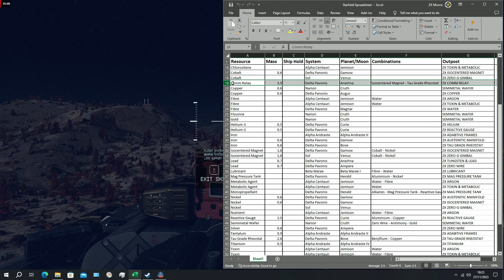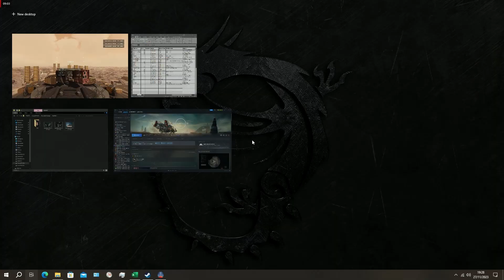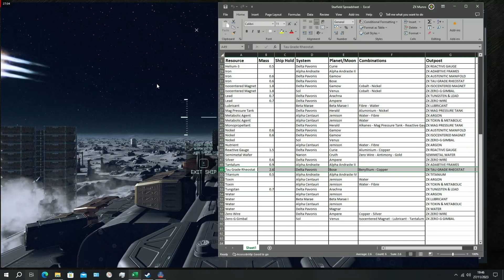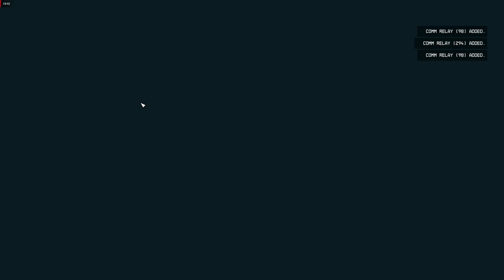Starfield - ZX Cargo Part 2 (x8 speed)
Part 2 where I manufacture components for XP as well as to sell at Neon. My strategy in Part 3 is to exchange them for resources, supplies, equipment and credits.